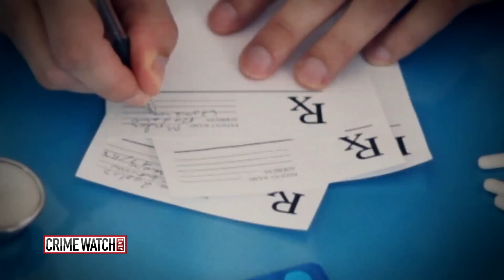Crime Watch Daily: How 2 High School Jocks Became Drug Kingpins - Pt. 1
Doug and Lance feigned pain to get the pills and became known as the "Dukes of Oxy."